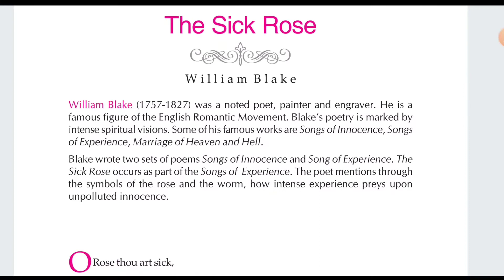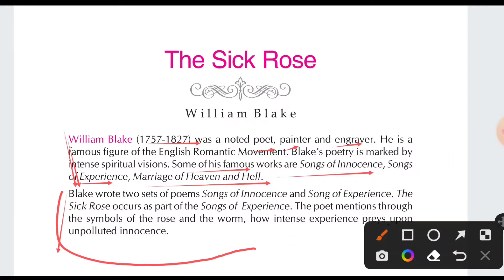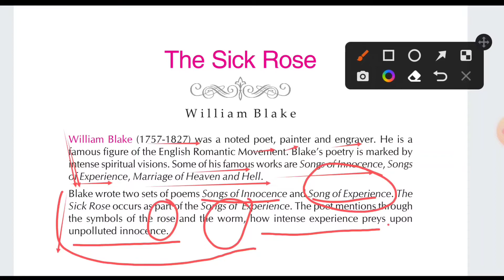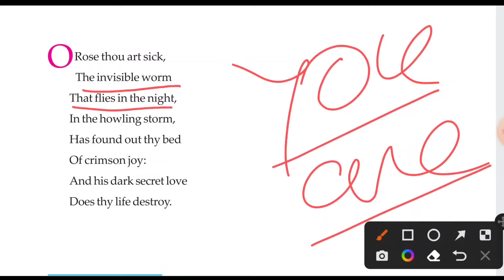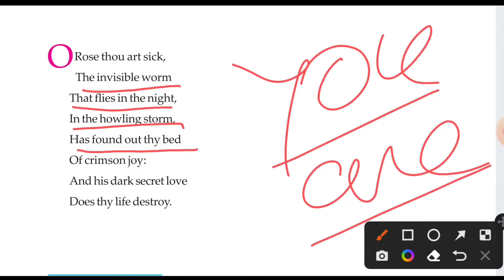The Sick Rose By William Blake | একাদশের ঝুলি Ep-05 | class11english Rahul Sir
Hello dear ,I'm Your Home Tutor Rahul (M.A In English).I'm an experienced teacher . I'm have been teaching for 12 years ... I'll always be glad to help you free of cost beacuse I love to spread knowledge ❤️